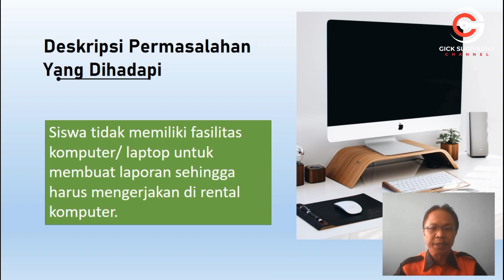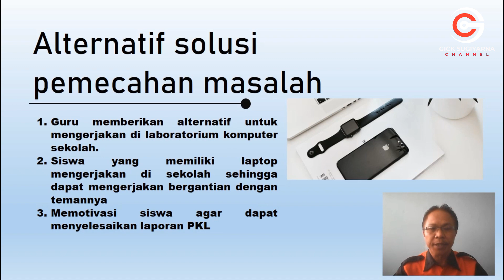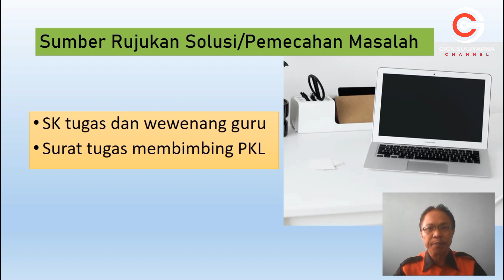Pemecahan Masalah Siswa II Laporan PKL Terhambat II Indikator Kinerja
Deskripsi Permasalahan
Siswa tidak memiliki fasilitas komputer/ laptop untuk membuat laporan sehingga harus mengerjakan di rental komputer